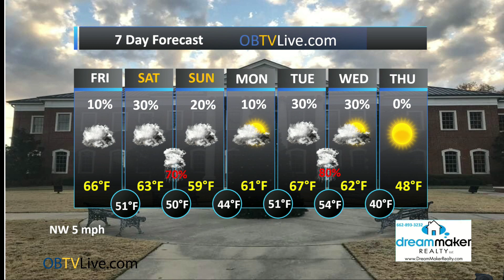Dream Maker Realty Dec 10 2022